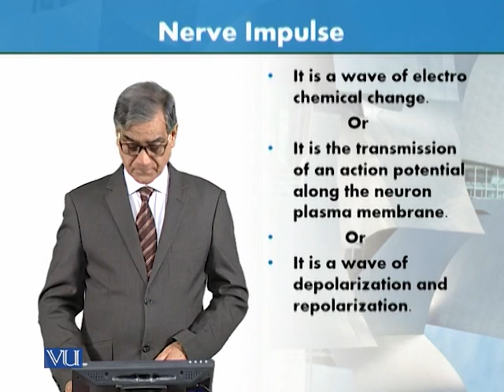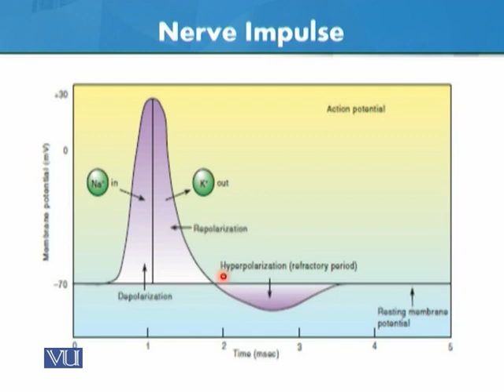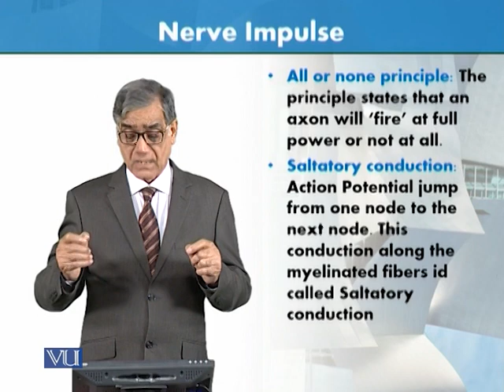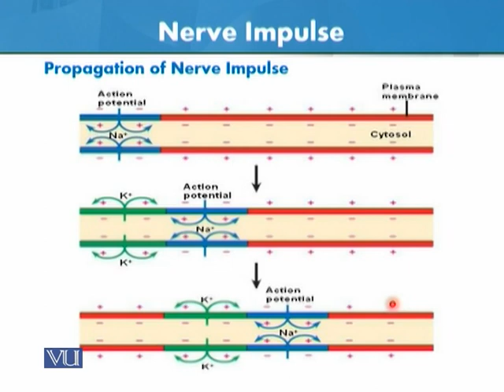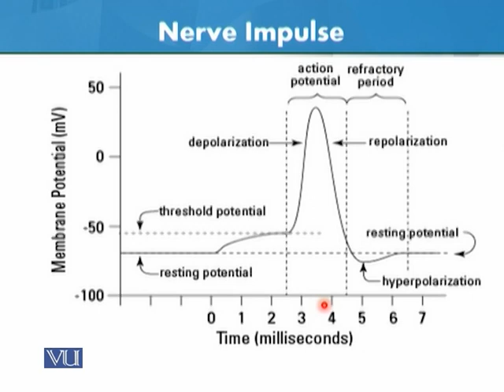Nerve Impulse | Animal Form & Function 1 (Theory) | ZOO516T_Topic043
Topic043: Nerve Impulse,
By Dr. Javed Iqbal